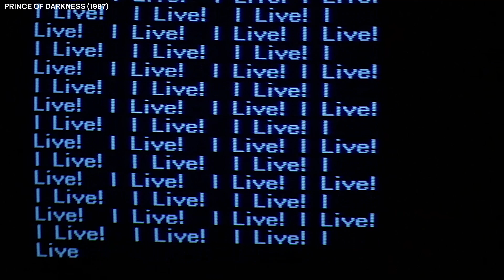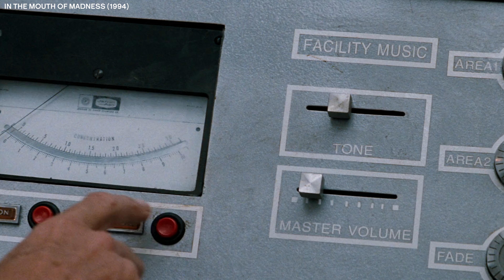JOHN CARPENTER is extremely my shit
There's so much more to John Carpenter than HALLOWEEN. In this episode of Extremely My Shit, Joshua Topolsky discusses the director's most horrifying films.